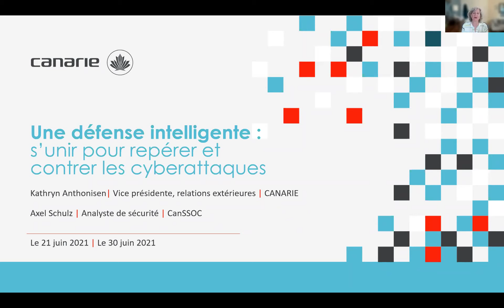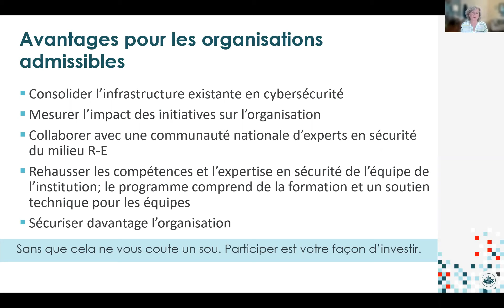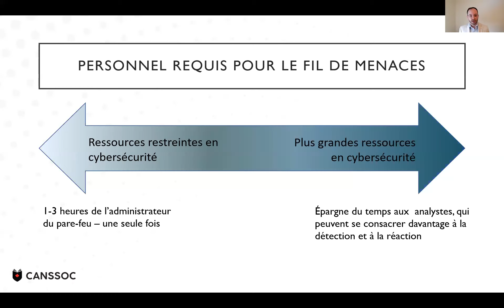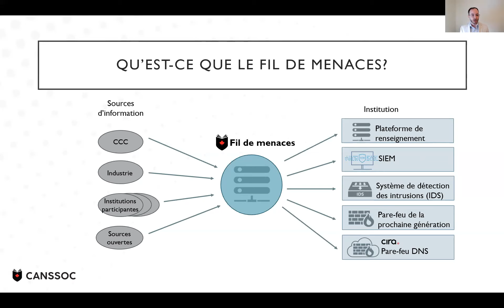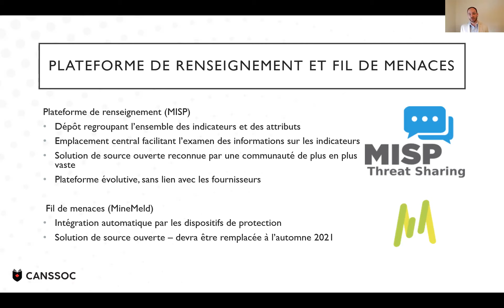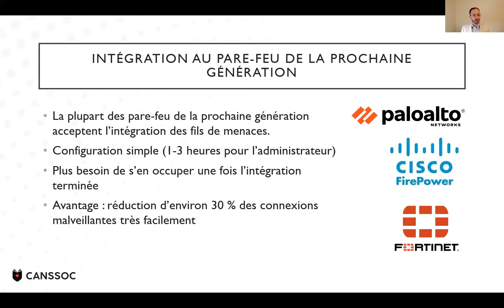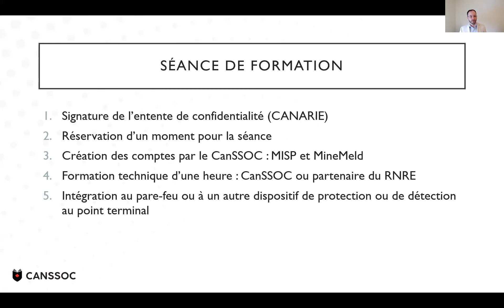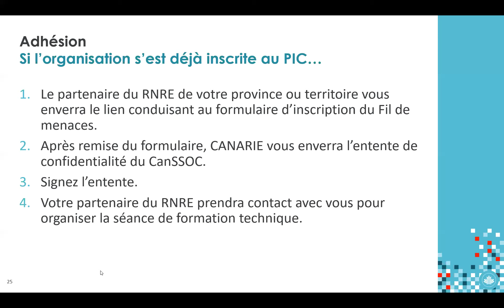Webinaire - Se défendre intelligemment : faire front commun pour détecter & contrer les cybermenaces